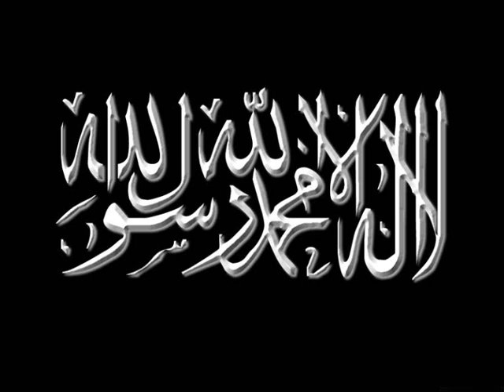timurtas ucar islami hayat bolum 3